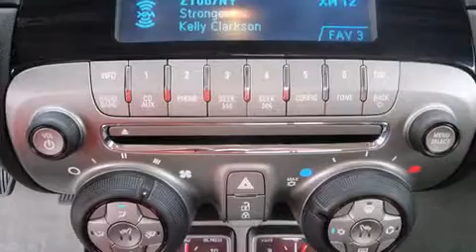2012 Chevrolet Camaro 2LT in Tullahoma, TN 37388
Stan McNabb Chevrolet Cadillac Buick GMC

Discerning drivers will appreciate the 2012 Chevrolet Camaro. This 2 door, 4 passenger coupe leads among competitors in its segment. Chevrolet made sure to keep road-handling and sportiness at the top of it's priority list. It features an automatic transmission, rear-wheel drive, and a refined 6 cylinder engine. Top features include front fog lights, leather upholstery, a trip computer, an automatic dimming rear-view mirror, automatic dimming door mirrors, power moon roof, power door mirrors and heated door mirrors, and power front seats. Premium sound drives 9 speakers, providing you and your passengers a sensational audio experience. Chevrolet ensures the safety and security of its passengers with equipment such as: dual front impact airbags with occupant sensing airbag, front SIDE impact airbags, traction control, brake assist, a security system, onStar, and 4 wheel disc brakes with ABS. Electronic stability control stands out as a technologically savvy innovation, keeping you better connected to the road. Our sales reps are extremely helpful & knowledgeable. They'll work with you to find the right vehicle at a price you can afford. Please don't hesitate to give us a call.